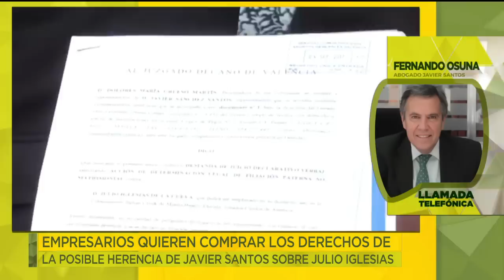¡Quieren comprar los derechos de la herencia de Javier Santos sobre Julio Iglesias! | Ventaneando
Fernando Osuna, abogado de Javier Santos, confirma a Ventaneando que empresarios quiere comprar los derechos de la posible herencia de Javier Santos sobre Julio Iglesias y explica que Javier lo está analizando y valorando. Nos explicó si le conviene en términos legales aceptar dicha oferta.